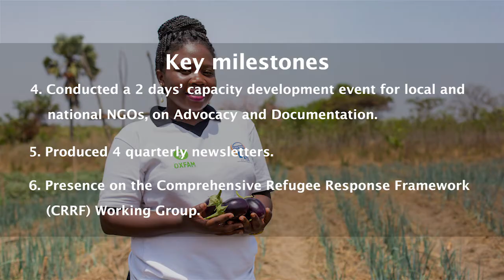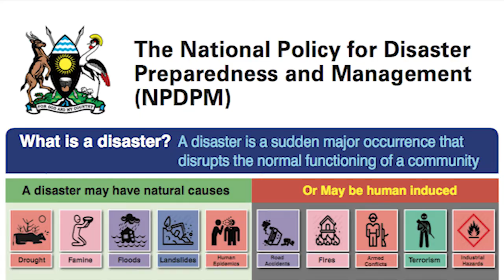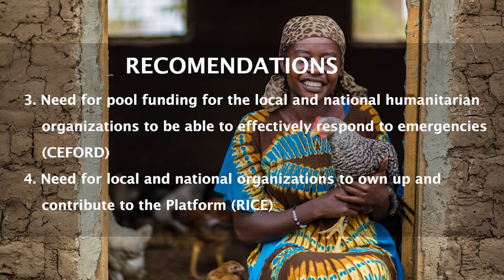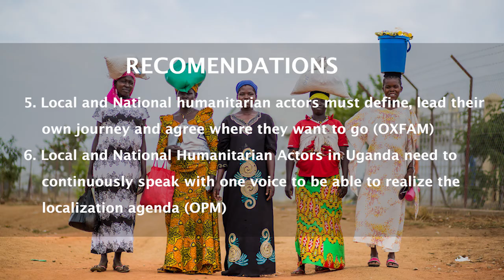The Humanitarian platform for local and national organisations in Uganda - Documentary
The Humanitarian platform for local and national organisations in Uganda was launched on 7th March 2018. In June 2017, fifty (50) CSOs, under the auspices of Uganda National NGO Forum (UNNGOF) with support from OXFAM were convened in Gulu for a National Dialogue reflection on Humanitarian response.